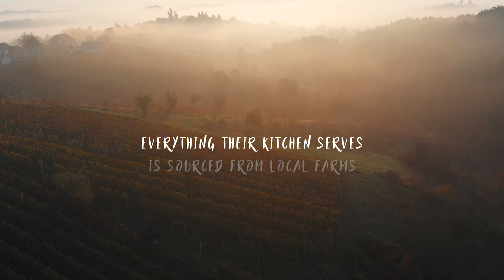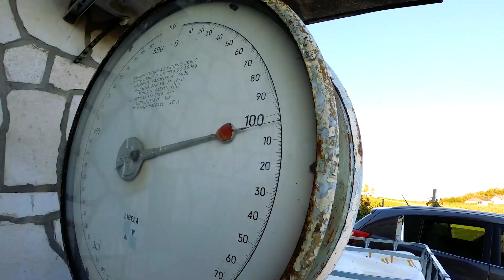Best of hidden Croatia - B&B Čulig grape harvest - TOP destination - Croatian Way (CRO/ENG)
Seljačko domaćinstvo Stjepan Čulig sagrađeno je na staroj djedovini obitelji Čulig nazvanoj Boljevidovac, Vrhovac, Karlovačka, Croatia iznad Ozalj, a povijest obitelji seže u davnu 1334.

Kuhinja Čuligovih je isključivo domaća, a sve što ne proizvode kupuju iz lokalnih OPG-va. Hrana kod njih je svaki puta izvrsna i očaravajuća. Nude se tu domaće kobasice češnjovke, špek, šunka, čvarci, svježe mlijeko, kravlji svježi sir i vrhnje, sušeni kravlji i kozji sir, patke, pure, kokoši, pilići, janjci, odojci, jaja, razna povrća i štošta drugo.
Vinski podrum Čuligovih bogat je vrhunskim nagrađivanim vinima koji su čuvani na stalnoj temperaturi u jedinstvenom ambijentu. Posjetili su ga najiskusniji kušači vina kako bi se iz prve ruke uvjerili na visoku kvalitetu vina koju proizvodi Seljačko domaćinstvo Stjepan Čulig. U nekih 10-ak tisuća trsova uzgaja se Graševina, Rajnski rizling, Sauvignon, Pinot bijeli, Cabernet sauvignon i Žuti muškat.
Pozvani ste da zajedno s njima svake godine početkom jeseni prisustvujete u berbi grožđa i izradi ovog vrhunskog nektara.
Tradicionalno svake godine, kod nas se obilježava i proslava Sv. Martina poznatije kao Martinje. Također, možete prisustvovati obilježavanju početka radova u novoj vinogradarskoj godini, popularno znano kao Vincekovo.

Osim dobrog nudi se još i domaća šljivovica te razne vrste domaćih likera iz vlastite proizvodnje: liker od jagode, višnje, divlje trešnje, oraha, kupine i sl.
Čuligovi rade po dogovoru s grupama do 70 ljudi, a ako želite romantični ili obiteljski vikend imate priliku odsjesti u luksuznim sobama domaćinstva.

The peasant household of the Čulig family was built on the old grandfather of the Čulig family called Boljevidovac in Vrhovac above Ozalj. The household is managed by Ms. Ankica and her husband, Mr. Stjepan Čulig, and several other staff members.

The Čulig's kitchen is exclusively home-made and anything that they don't produce themselves they source from local farms. The food they eat is delicious and remarkable every time. Homemade sausages, bacon, ham, bread, fresh milk, cheese and cream, duck, turkey, chicken, lambs, eggs, various vegetables and much more.

The wine cellar of the Čulig's is filled with premium award-winning wines that are kept at a perfect temperature in a unique setting. He was visited by the most experienced wine tasters to see firsthand the high quality of wine produced by the Peasant household by Stjepan Čulig. Some 10,000 vines grow Graševina, Rhine Riesling, Sauvignon, Pinot White, Cabernet Sauvignon, and Yellow Muscato.
You are invited to attend with them each year in the early fall to harvest grapes and make this premium nectar.

In addition to good wine, there is also home-made plum brandy and various types of home-made liqueurs: strawberry liqueur, wild cherry, walnut, blackberry and many more.

Čulig works by arrangement with groups of up to 70 people, and if you want a romantic or family weekend you have the opportunity to stay in luxury rooms of the household.